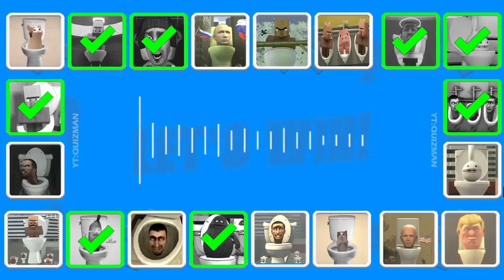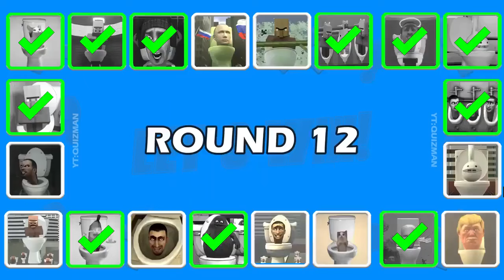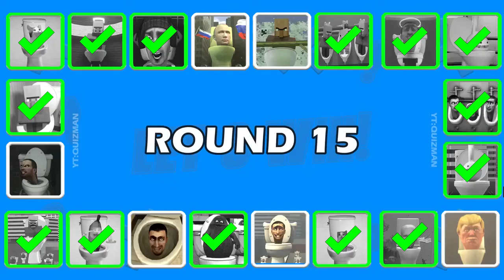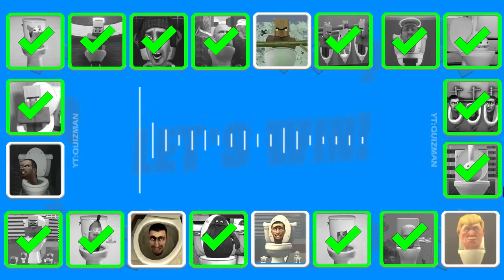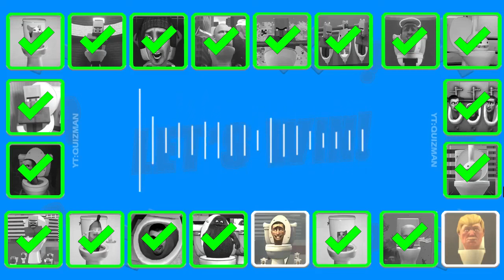Guess MONSTER'S VOICE #28 | SKIBIDI TOILET, VILLAGER ANGEL TOLET, GRIMACE TOILET, OTAMATONE's TOLET